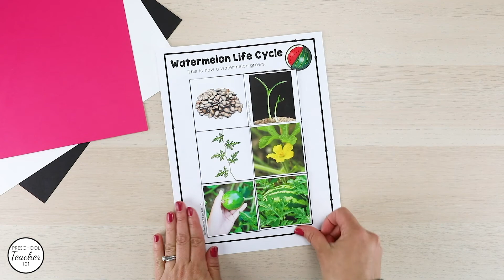WatermelonTheme Preschool Lesson Plans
Save time prepping your lesson plans with these done-for-you, semi-editable watermelon theme preschool lesson plans.  Preschoolers will have so much fun learning about the life cycle of a watermelon with this full week of printable preschool watermelon theme lesson plans full of playful reading, math, and science activities.